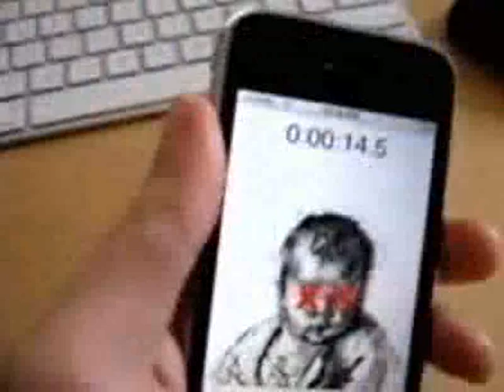'Baby Shaker' approved by Apple for iPhone app store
A controversial program for the iPhone called "Baby Shaker" was added to, then pulled from, Apple's App Store this week after protests about the program's offensive nature dealing with a deadly serious subject.

Child protection groups were outraged by the 99-cent app for the iPhone and iPhone touch, which encourages those frustrated with babies' crying to shake them, or in this case, shake their devices to change drawings of a crying baby to a calm one.

Apple, "which notoriously and routinely rejects new apps from developers with a 'rigorous' vetting process, nonetheless apparently allowed this horrible application to be sold through its store," said the Sarah Jane Brain Foundation, whose aim is assist in the research of new developments for children with pediatric acquired brain injuries such as Shaken Baby Syndrome.

"Not only are they making fun of Shaken Baby Syndrome but they are actually encouraging it. This is absolutely terrible," said Marilyn Barr, founder of the National Center on Shaken Baby Syndrome and a board member of the Sarah Jane Brain Foundation.

Apple, asked about why the Baby Shaker app was approved and how long it was available before being pulled, did not answer those questions.